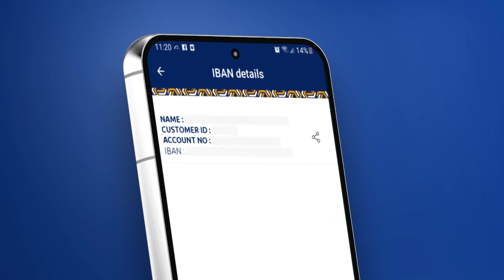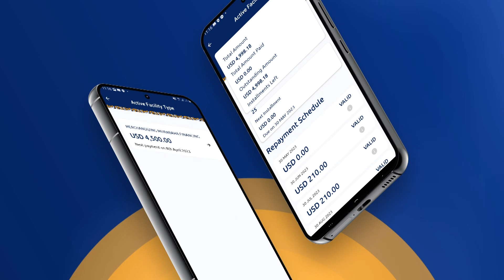Siyaasiyiin hor leh oo maanta ku biirayo shirka wadatashiga madaxda hadda iyo kuwii hore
Siyaasiyiin hor leh oo maanta ku biirayo shirka wadatashiga madaxda hadda iyo kuwii hore,maxaa ka jiro in siyaasiyiintu ay diideen qaar kamida qodobadii kasoo baxay shirkii golaha wadatashiga qaranka?